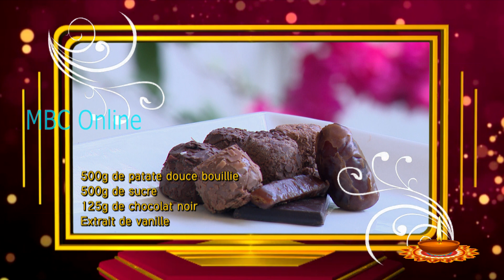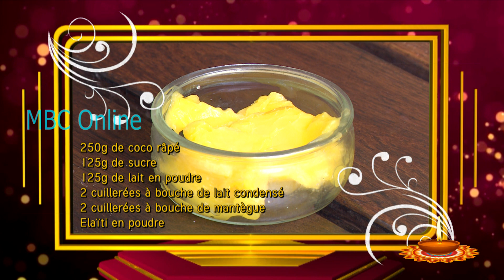Divali Recettes Faciles et Pratiques